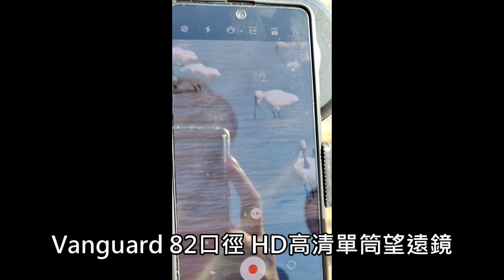Samsung 手機實景拍攝 VANGUARD精嘉HD高清畫質觀測拍攝望遠鏡頭(黑面琵鷺)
手機鏡頭隨著科技進步，運用越來越多元化，使用智慧型手機拍攝已成為主流；現在我們就結合此款單筒望遠鏡進行拍攝，讓你們看看實際的效果，大家可以放心，此番操作十分容易、拍攝出的成像效果也相當不錯。